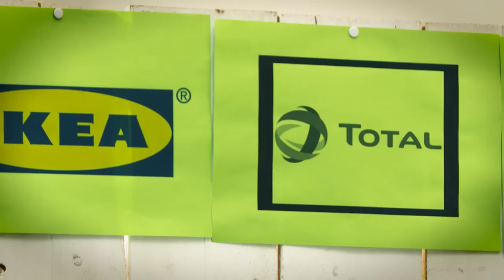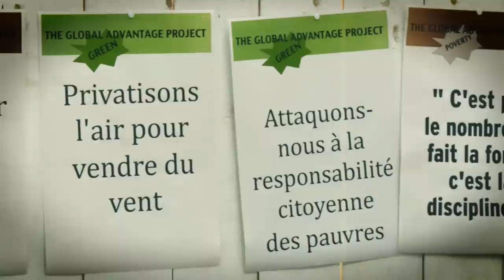De la glace pour nos glaciers !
Les Visionautes sont fiers de soutenir le projet novateur "De la glace pour nos glaciers" de la Global Advantage Foundation.

Camera & montage: Laurent Bersier // Production, communication: Virginie Tulik // Webdesigner vocables.com

Un grand merci à Milton Fjordsson et Bernard Bertrand